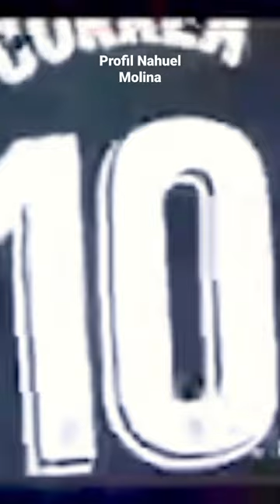Vlog Profil Nahuel Molina Atletico madrid#subcribe